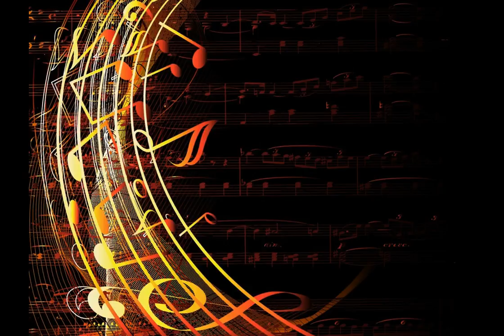Spring 2017 Music Math Fair - Valencia College Osceola Campus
10am - 6pm
The Depot